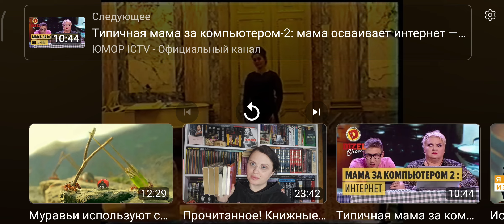Слеза дрожит в твоём ревнивом взоре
П. И. Чайковский
Анна Ковалёва фортепиано
Екатерина Романова-Яницкая
сопрано